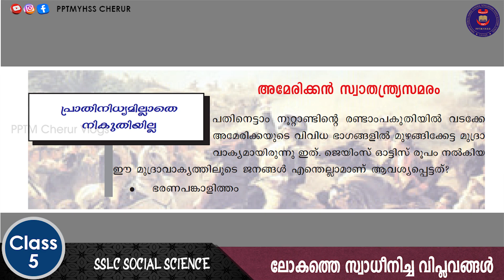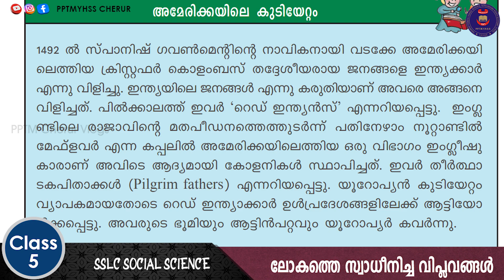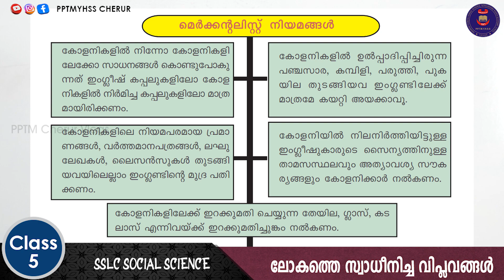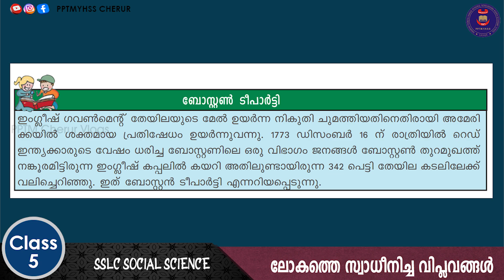SSLC SOCIAL SCIENCE/Unit1- ലോകത്തെ സ്വാധീനിച്ച വിപ്ലവങ്ങൾ/അമേരിക്കൻ സ്വാതന്ത്ര്യ സമരം